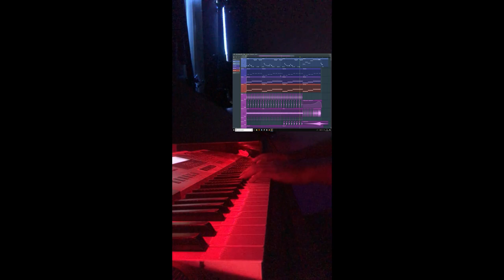Astronomia - Vicetone | COFFIN DANCE MEME MUSIC | FL STUDIO COVER | NEXUS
Astronomia - Vicetone, THE HOTTEST MEME MUSIC 2020 RECREATED USING FL STUDIO, WITH JUST NEXUS.